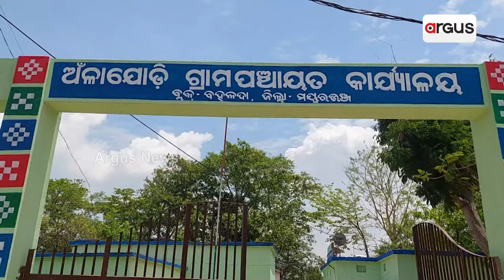ବିଜେଡି ସରକାରର ଅପାରଗତାରୁ ପାଣି ପାଇଁ ଡହଳ ବିକଳ ଆଦିବାସୀ || Rairangpur Tribals Issue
ବିଜେଡି ସରକାରର ଅପାରଗତାରୁ ପାଣି ପାଇଁ ଡହଳ ବିକଳ ଆଦିବାସୀ । ଆଦିବାସୀ ଇଲାକାରେ ବସୁଧା ଯୋଜନା ପ୍ରହସନ । ପିଇବା ପାଣି ପାଇଁ ଭୋଗୁଛନ୍ତି ଦୁର୍ଦ୍ଦଶା, ବଢୁଛି ଜନ ଆକ୍ରୋଶ । ନାହିଁ ପକ୍କା ରାସ୍ତା, ଏବେ ବି ଖଟିଆରେ ବୁହା ହେଉଛନ୍ତି ରୋଗୀ ।